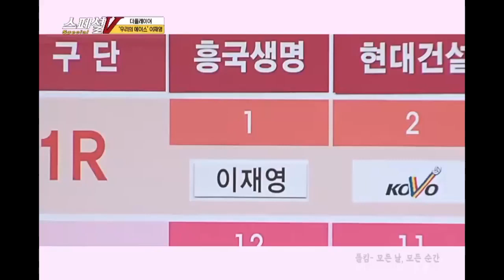'이재영' 네가 없이 웃을 수 있을까 [더플레이어]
데뷔  세 시즌 만에 정규리그 MVP !
15--16시즌 4년 연속 베스트7 선정

이제 그 누구도 대신 할 수 없는 이름
흥국생명  에이스 '이재영'